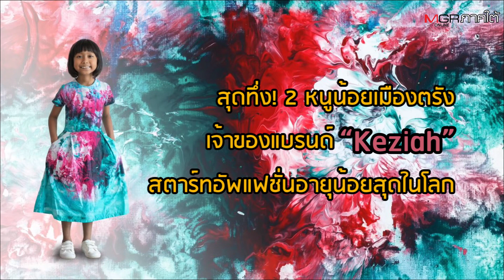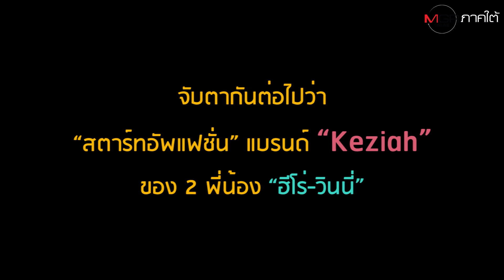สุดทึ่ง! 2 หนูน้อยเมืองตรัง เจ้าของแบรนด์ “Keziah” สตาร์ทอัพแฟชั่นอายุน้อยสุดในโลก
ตรัง - สองพี่น้องวัย 7 และ 8 ขวบ ใช้พรสวรรค์และจินตนาการสร้างสรรค์ภาพวาดที่สวยงาม แล้วนำไปพิมพ์ลงบนผืนผ้าหลากหลายลวดลาย จนกลายเป็นเจ้าของแบรนด์เสื้อผ้า “Keziah” ที่อายุน้อยที่สุดในโลก